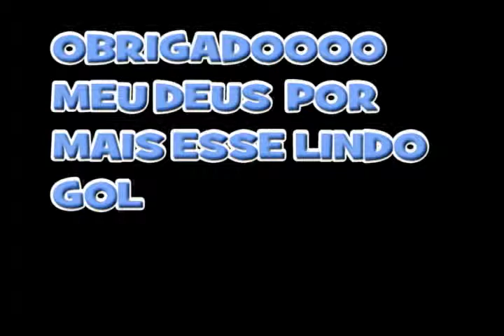URAWA REDS 2X3 YOKOHAMA MARINOS COM 1 LINDO GOL DE EDMILSON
PERDEU MAIS EDMILSON DEIXOU O DELE LINDO GOL DE CABEÇA